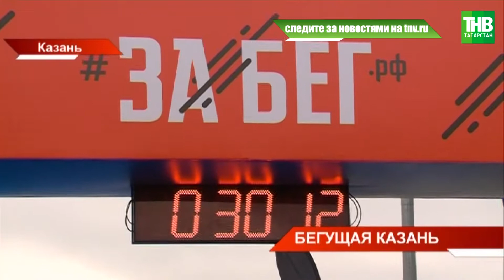Во всероссийском полумарафоне в Казани участвовали 85 городов от Калинграда до Камчатки | ТНВ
Казань вновь может стать беговой столицей России. Три с половиной тысячи любителей бега в столице вышли на старт 5-го юбилейного Всероссийского полумарафона «Забег.рф». Это крупнейший в мире полумарафон с синхронным стартом: участвовали 85 городов от Калинграда до Камчатки. Что нужно, чтобы стать беговой столицей страны и как прошёл забег в Казани?

Координаты:
☎ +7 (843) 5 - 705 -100